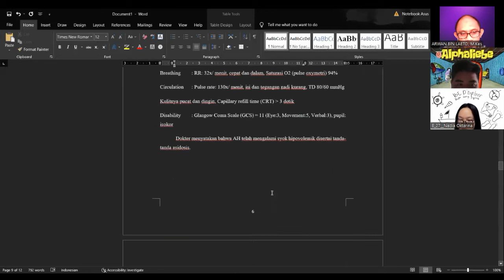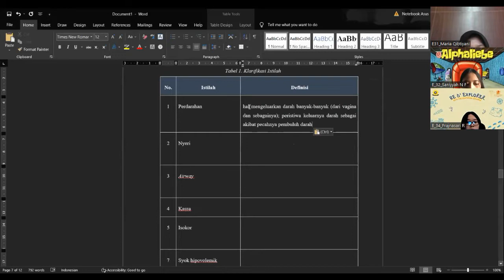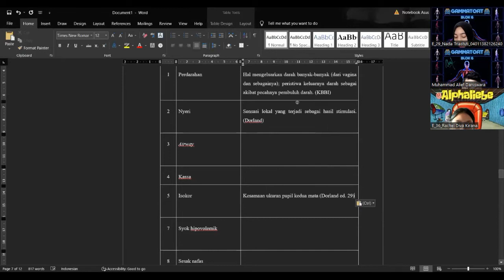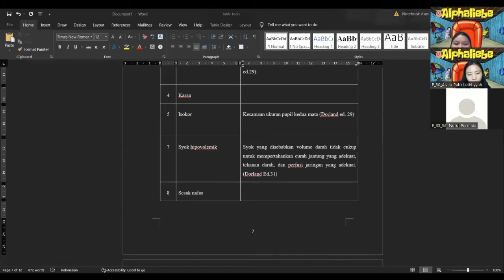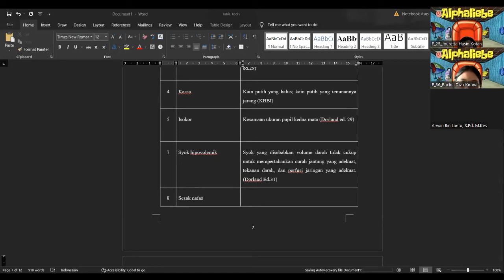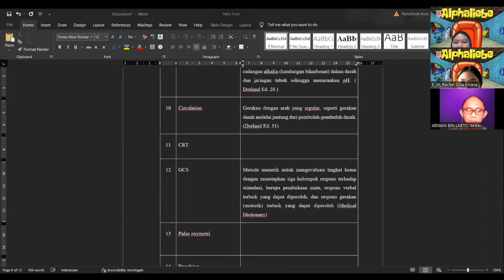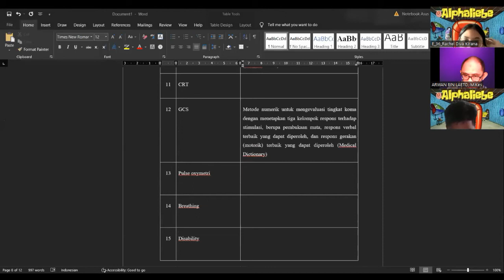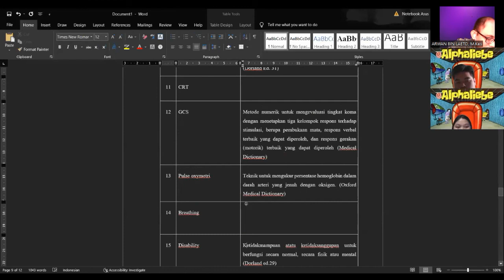Bahas Skenario #02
Video menunjukkan proses pembahasan skenario kesehatan.